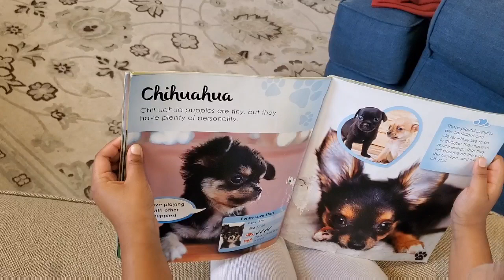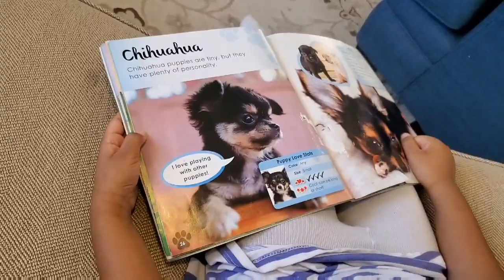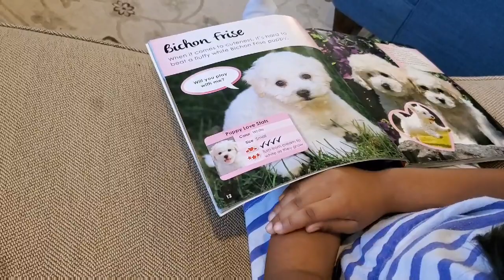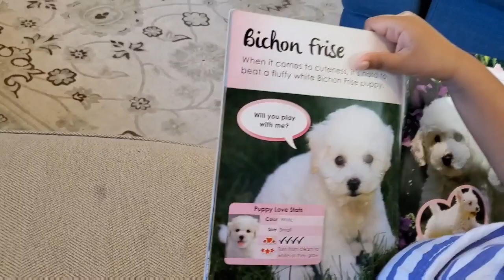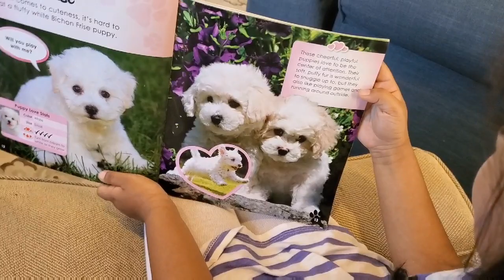Puppy Love | Anwita's Book Series 1 | Super JO's Family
Anwita is reading Puppy Love book and talking about her best puppies.